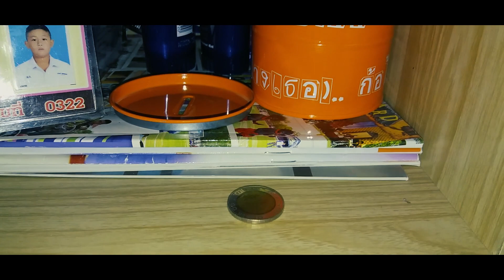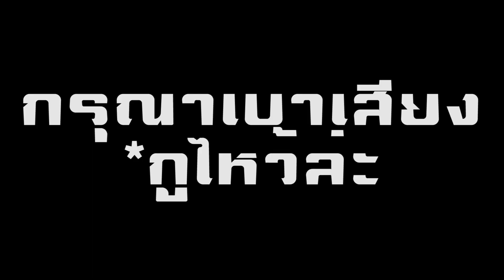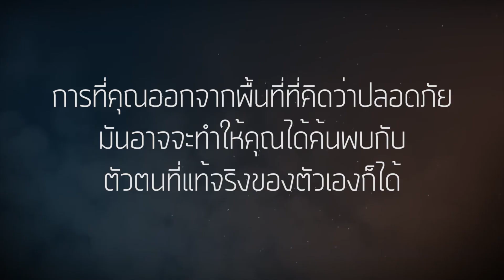จะหายเบื่อ! ว๊าง ว่าง -2